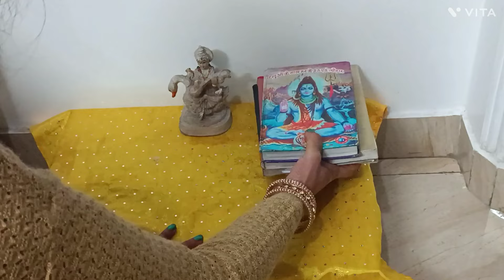बसंत पंचमी की सम्पूर्ण पूजा विधि# basant panchmi pooja vidhi# My little world m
Basant panchmi ki sampurn Puja Vidhi
Saraswati Puja Vidhi